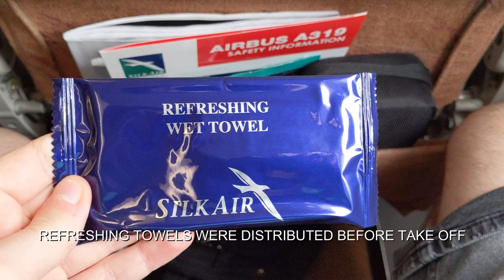Silk Air A319 Review: Singapore to Penang [4K]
Aircraft: Airbus A319
Reg: 9V-SBG
Flight: MI352 Singapore - Penang
Seat: 10F

*Shot on 4K 60fps*